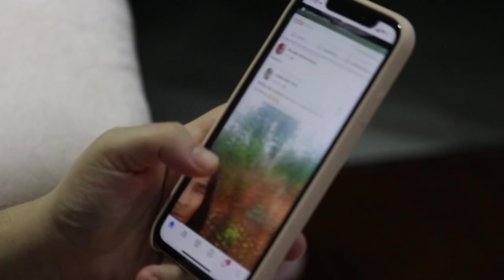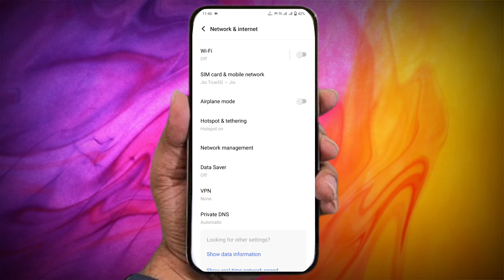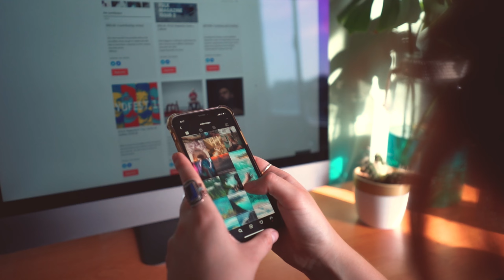4G से 5G network कैसे करे | how to use 5g unlimited data | 5g phone me unlimited net kaise chalaye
4G से 5G network कैसे करे | how to use 5g unlimited data | 5g phone me unlimited net kaise chalaye

Dosto Aaj Ki is Video Me Maine Aapko Btauga Ki Aap Apne Mobile Me 5G unlimited Data Kaise Use Kare . Ummeed Hai Aapko Ye Video Bahut Hi Jyada Pasand Aayegi .